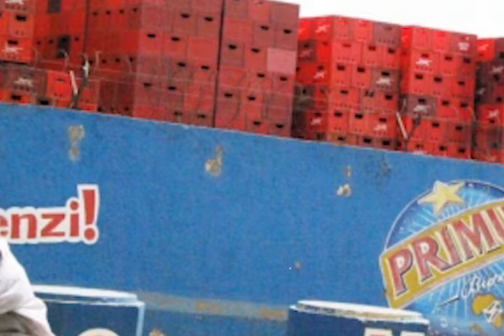ibinyobwa vya BRARUDI vyabaye umuzi w’ibuye muri kino gihe.Abanyagihugu bavuga aho bibonetse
usanga ibiciro vyiyongereye. Ikena ry’amafaranga y’agaciro rikaba ahanini ariryo ryoba rituma  ivyo binyobwa vya BRARUDI bibura,
🎧Josiane Muzaneza